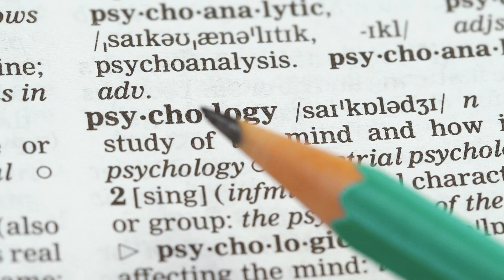Psychology A level at Hills Road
A fascinating subject with a rigorous and scientific approach. Psychology is the scientific study of human behaviour and experience. This stimulating subject combines fascinating content with a rigorous and scientific approach to investigation. It has recently undergone a huge growth in popularity.